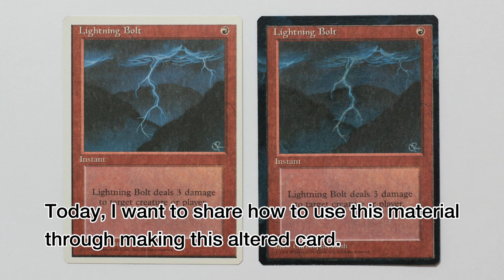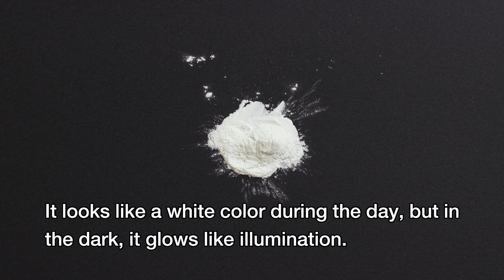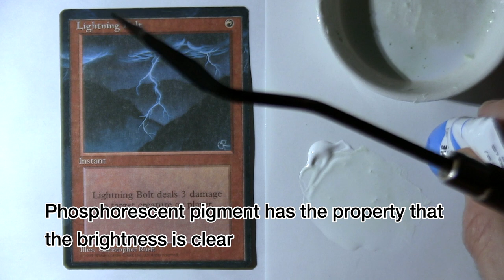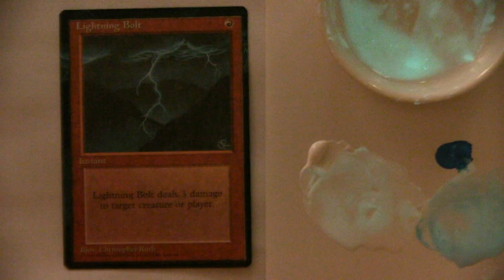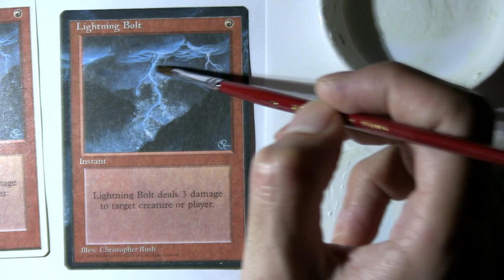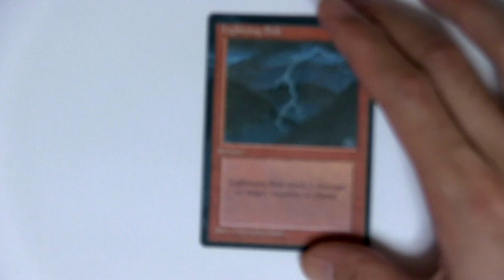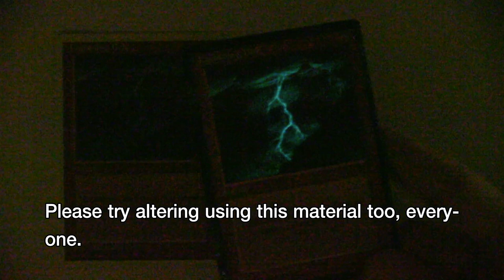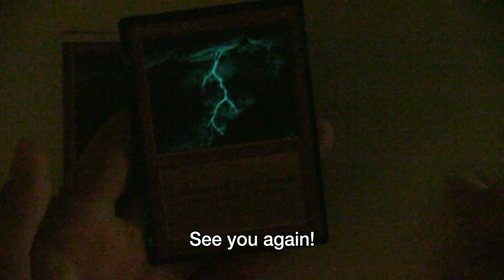MTG Altered Art - How to use phosphorescent pigment for altering “Lightning Bolt”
Hi, everyone :)

This is a video about the phosphorescent pigment used in the altering of the Lightning Bolt. My use is only an example.
Since a pigment is used, if you will use this material, please be careful not to inhale the powder :)

Have a good magic day today too!

Set Name: Fourth Edition

Collector Number: ? /378

Artist: Christopher Rush

[ Digital Secrets ]
Unicorn Heads

[【LABO】How to use phosphorescent pigment for altering card] is unofficial Fan Content permitted under the Fan Content Policy. Not approved/endorsed by Wizards. Portions of the materials used are property of Wizards of the Coast. ©Wizards of the Coast LLC.